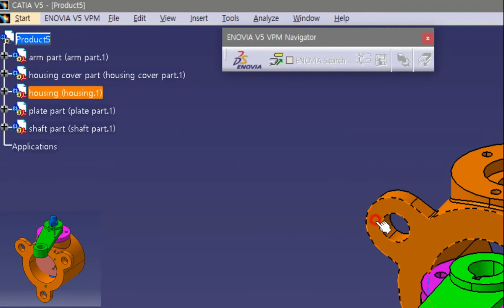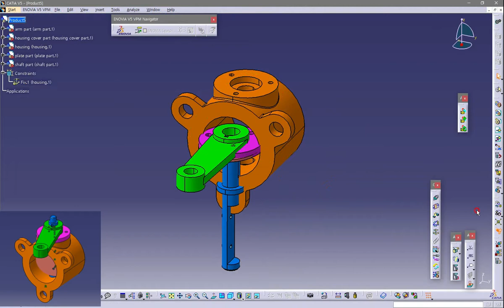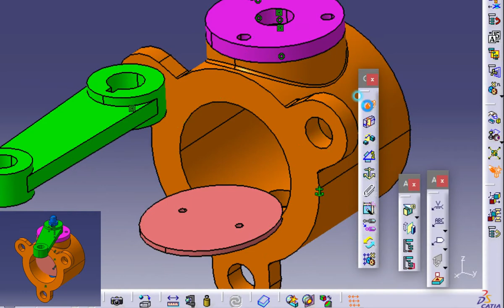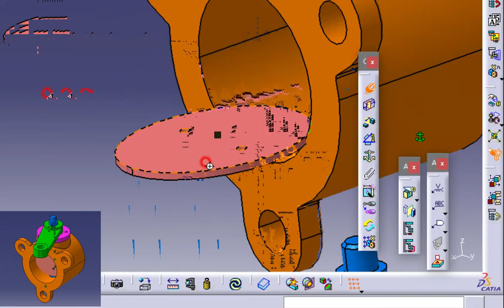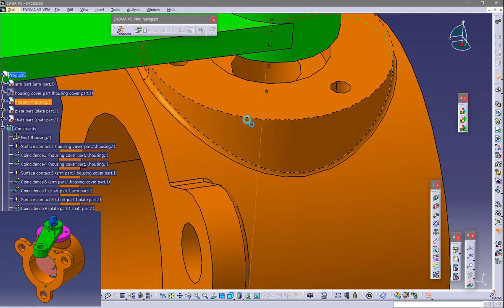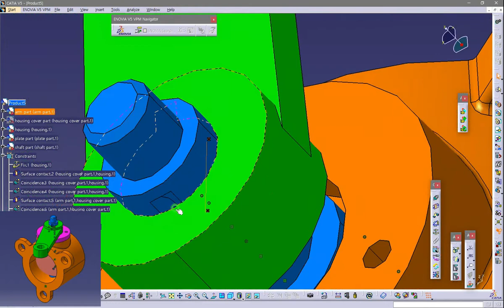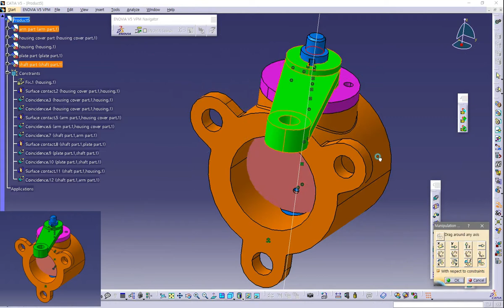[ADLAMLAB][CATIA Assembly] 5. Valve